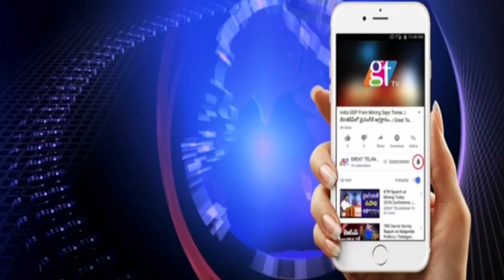సెలబ్రిటీల చుట్టూ తిరుగుతున్న కాషాయనాథులు..! | GreatTelangana TV